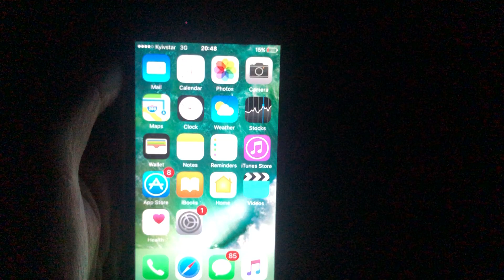Your Username Doesn’t Belong To Any Account On Instagram Fix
If you don’t know Your Username Doesn’t Belong To Any Account On Instagram Fix, this video is for you.